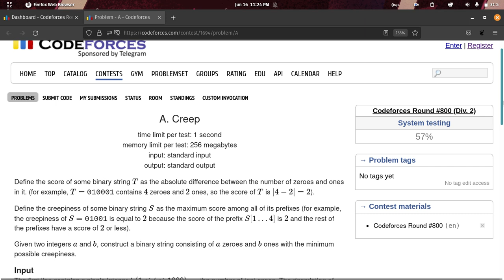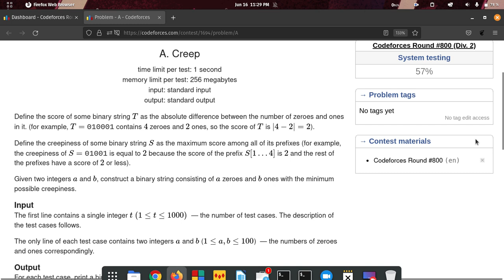A. Creep | Codeforces Solution | Codeforces Round 800 | Div.2 | C++ | Bangla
wrong submission.